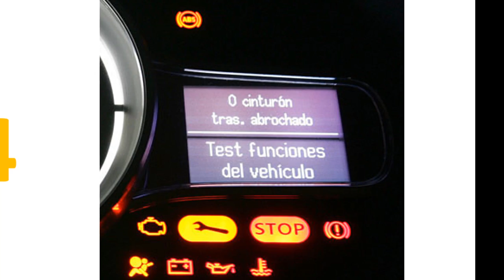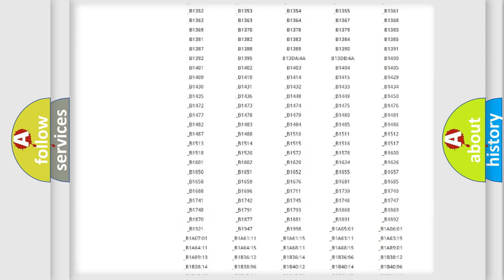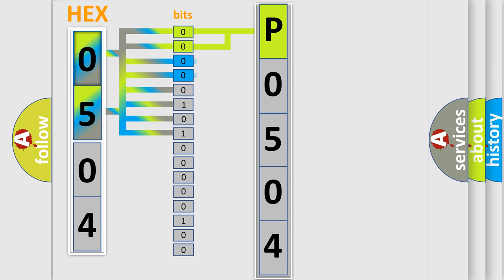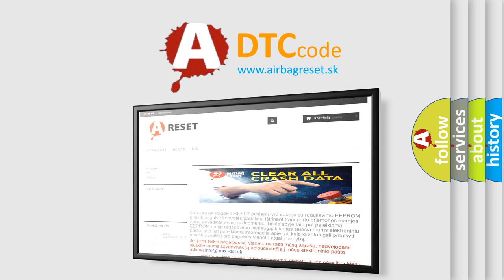DTC Toyota P0504 Short Explanation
Contents:
0:21 Basic DTC analysis according to OBD2 protocol standard.
1:48 Insight into programming
2:58 A diagnostically understandable description of the Diagnostic Trouble Code
3:05 Basic error definition

Make:
Toyota
Code:
P0504
Definition:
Electronic Control Unit Software Variant Not Programmed
Description: